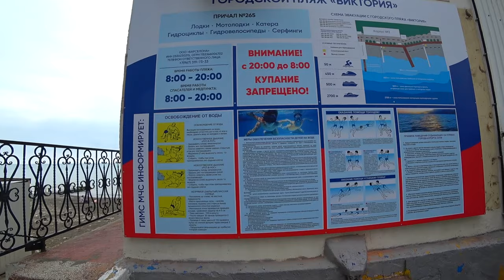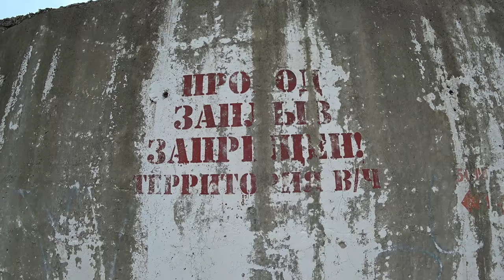Я БЫЛ ОШАРАШЕН УВИДЕВ ТАКОЕ. Мамайка почему такое отношение в Сочи к отдыху? Показываю правду.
Ну что, мы отправляемся во второе путешествие в Мамайку. Покажу как есть, а вы решите сами.